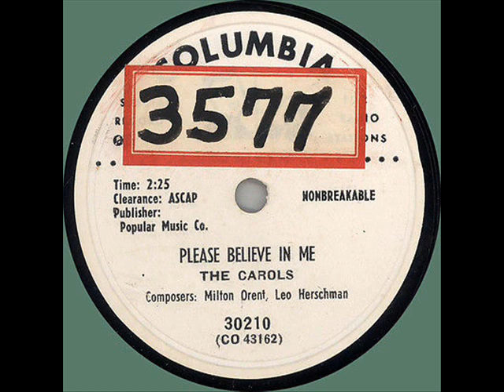Carols - Please Believe In Me / Drink Gin (Columbia 30210) 1950